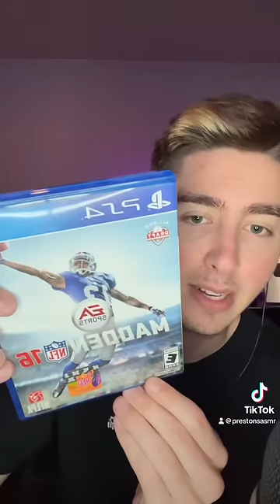Pov Choosing a Game to Play